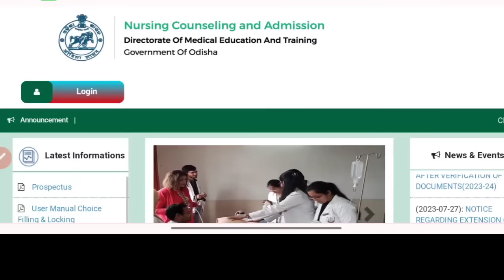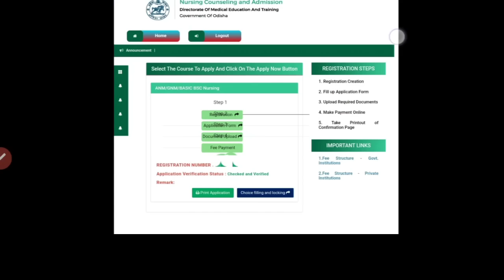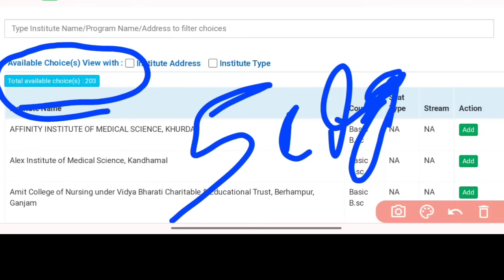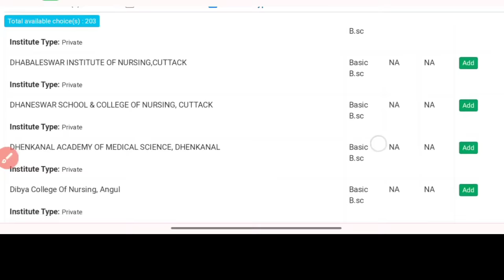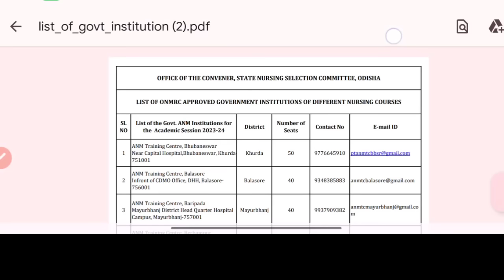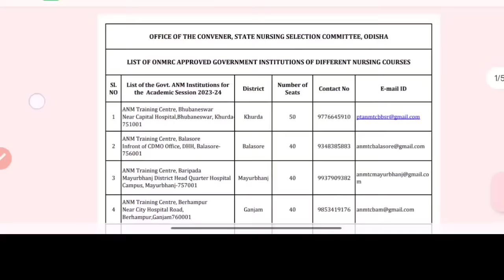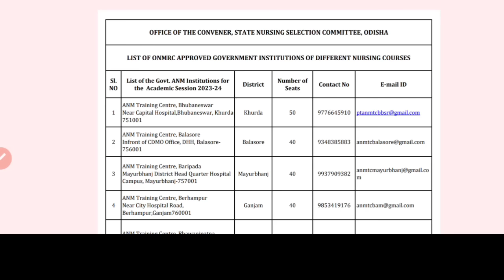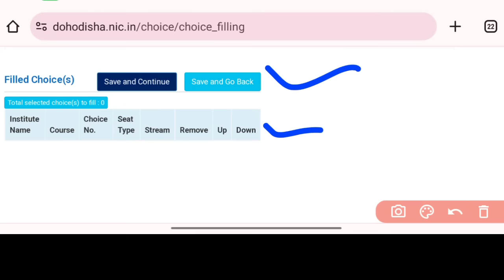NURSING CHOICE FILLING🤔ଅଧିକ CLG କଣ ପାଇଁ ଆସୁନି❓ODISHA NURSING COUNSELING 23-24🎯